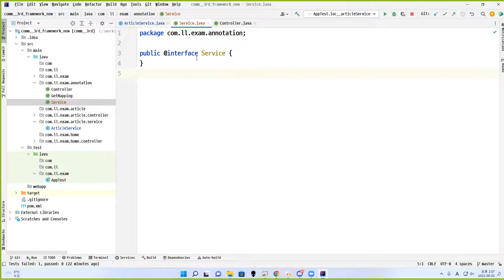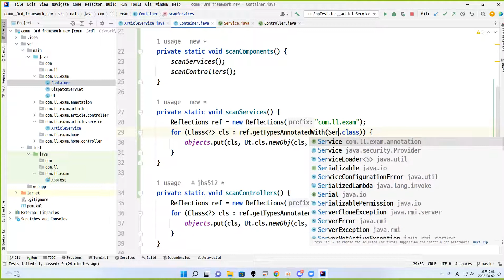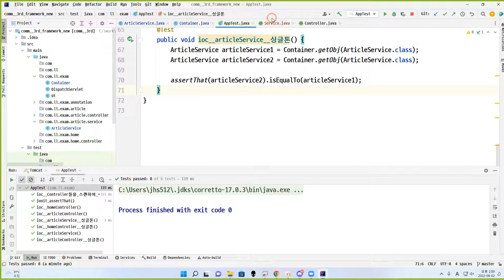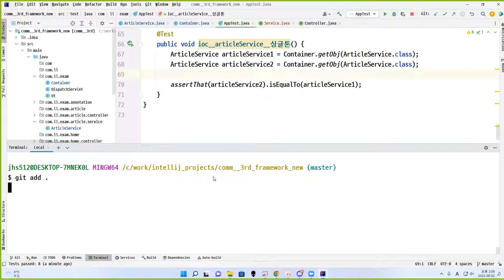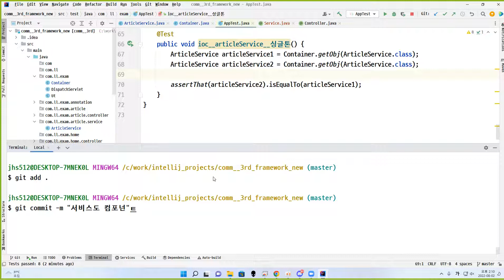22 08 02, ken 9209, 22강, 서비스도 컴포넌트로 지정하여 스캔